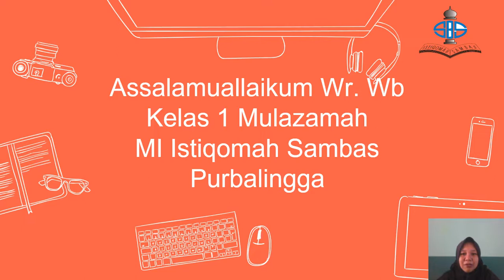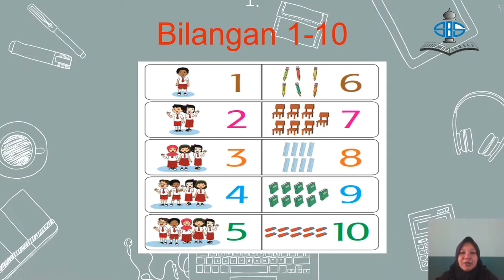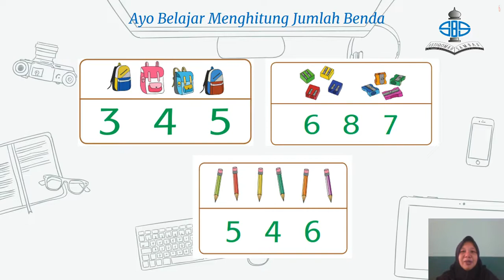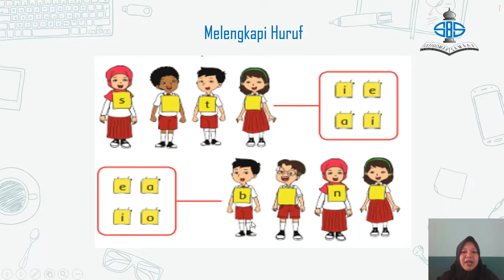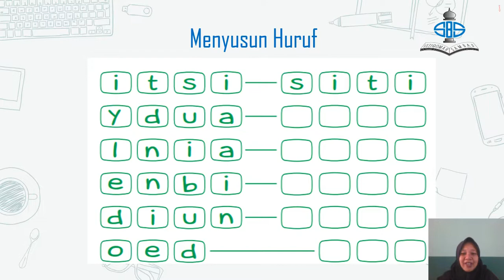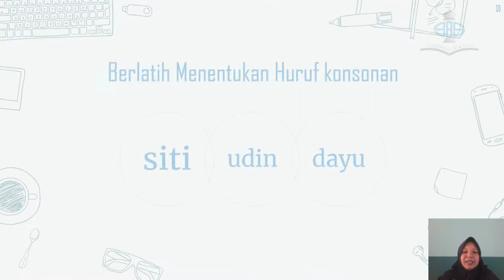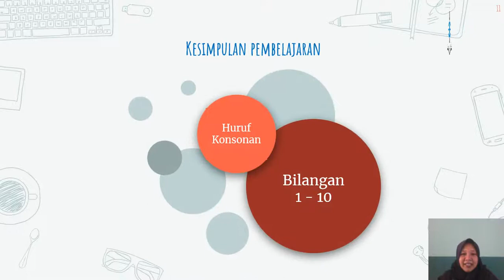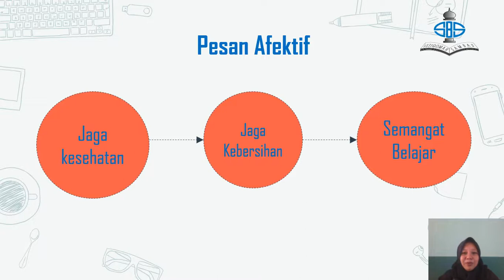Tematik | Kelas 1 Mulazamah | Semester 1 | Pertemuan 2 | Lambang bilangan 1 - 10